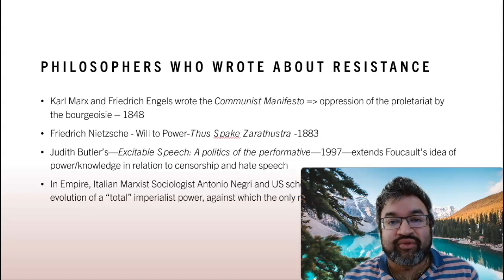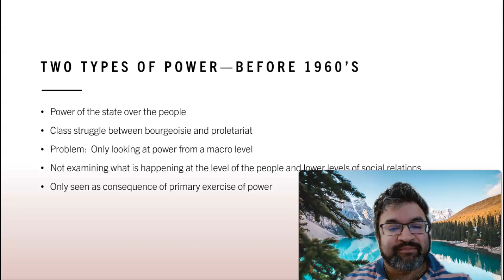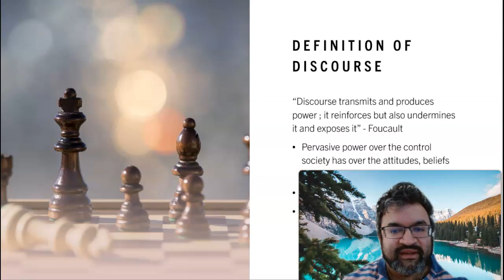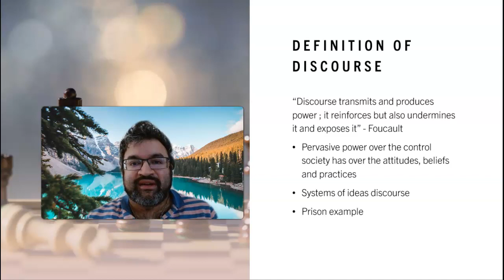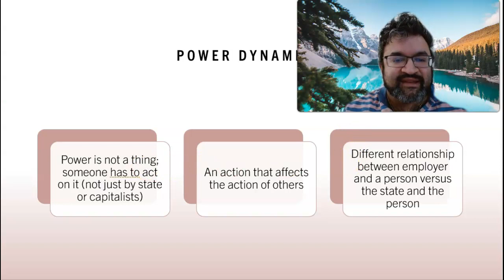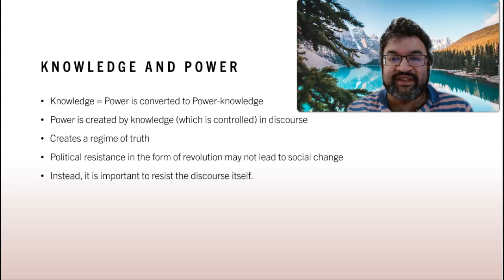Foucault's Power versus Resistance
This philosophy is derived from French philosopher Michel Foucault's teachings. Structural racism, police brutality and the unfair justice system is discourse of thought that must be understood and critically analyzed in the current moment to make improvements in society, which in turn provides the power to the state.  This is why the excesses of government have largely been unchecked.  This includes the occurrence of mass atrocities.